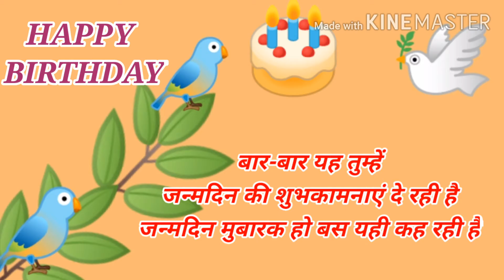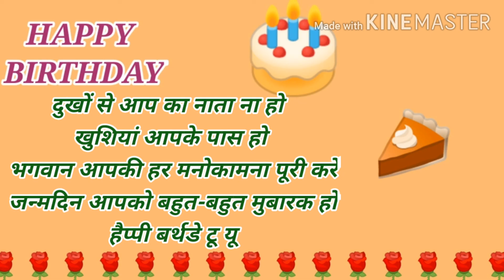Happy birthday shayari message Video/जन्मदिन की शुभकामनाएं वीडियोbirthdaystatusvideo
जन्मदिन की शुभकामनाएं
birthday shayari
birthday message video
happy birthday new shayari
happy birthday new message
birthday poetry
birthday Kavita
birthday poem
birthday song
birthday sms
birthday status
birthday quotes
WhatsApp status video
happy birthday new video
happy birthday
birthday blog

please subscripe like s share